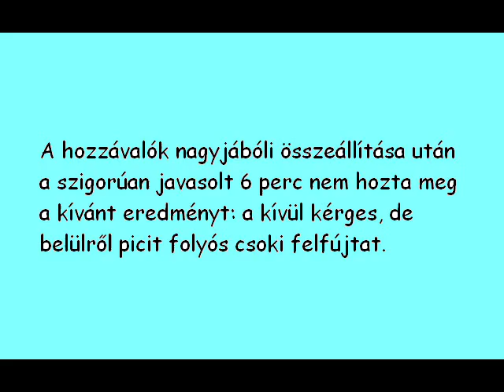Szuflé est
Barátnős összejövetel a tökéletes csoki felfújt készítés, és egyéb móka érdekében